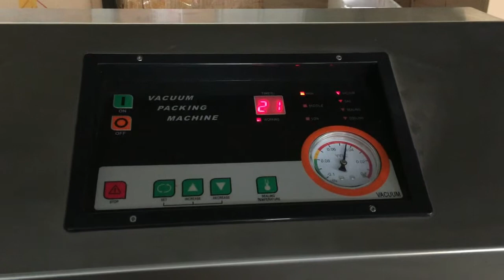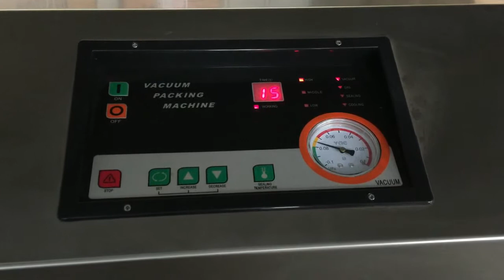vertical chamber vacuum packing machine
vertical type vacuum packing machine